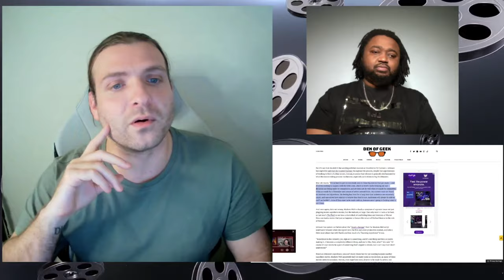Dakota Johnson gets BRUTAL about Madame Web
Madame Web star Dakota Johnson has shared her honest thoughts on making the movie and its negative reception. We give our thoughts on Dakota Johnson's brutal honesty.

0:00 intro
0:57 Full Story
2:58 Our Take